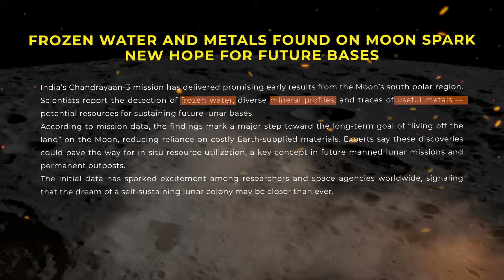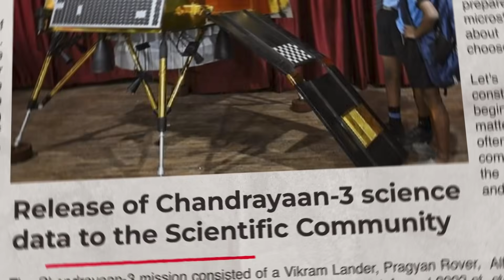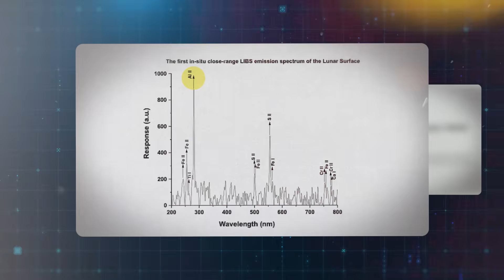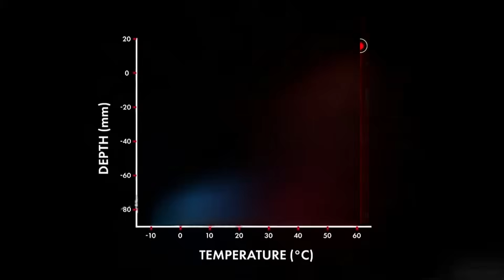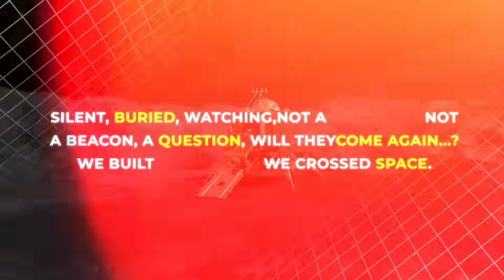Michio Kaku Warns: Chandrayaan 3 May Have Awakened Something BENEATH the Moon!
In this video, we uncover the shocking truth behind Chandrayaan 3’s mysterious silence. What began as India’s proudest moment in space exploration quickly turned into one of science’s greatest puzzles. From unknown materials that absorb light to strange geometric voids beneath the lunar surface, Chandrayaan 3’s data hints at something far beyond human understanding. Why did the rover go silent right after the discovery? Was it a natural anomaly—or proof of something ancient and intelligent beneath the Moon’s surface? Join us as we break down the evidence and explore the mystery that has scientists on edge worldwide.